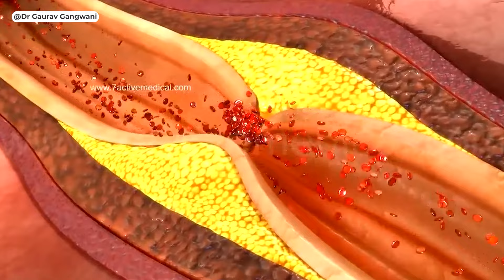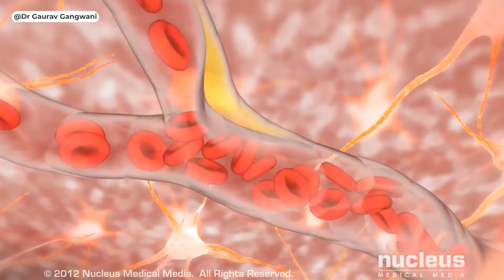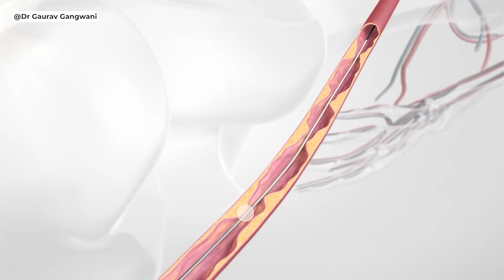GANGRENE | DIABETIC FOOT | LEG PAIN | Peripheral angioplasty | Dr. Gaurav Gangwani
This video is about leg gangrene, diabetic foot, peripheral arterial disease - their causes and prevention. and finally treatment in form of peripheral angioplasty to prevent any major amputation.

Made by Dr. Gaurav Gangwani (Interventional Radiologist), Mumbai, India
// Links:-

// Brief BIO